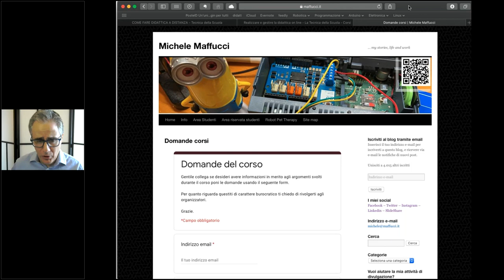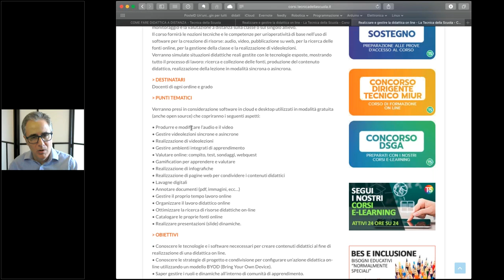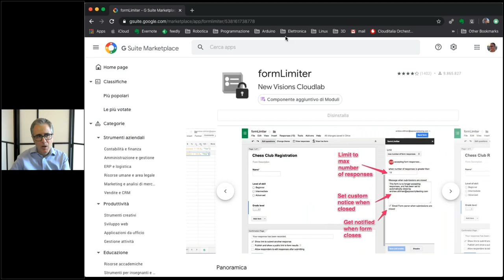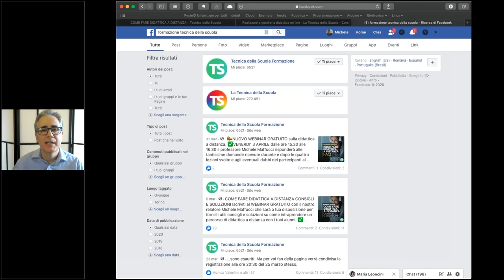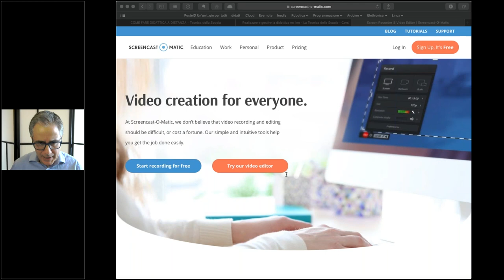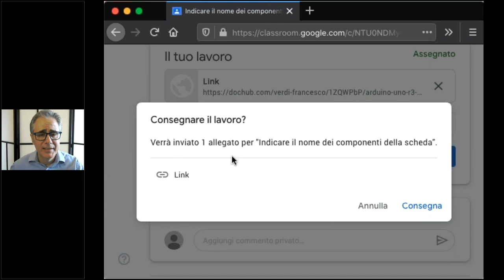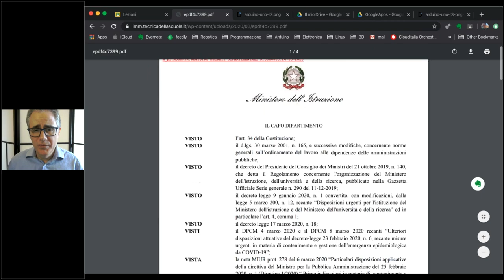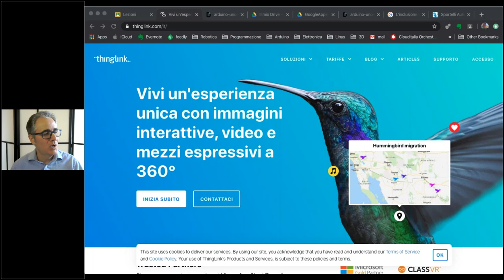Come fare didattica a distanza: faq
A cura del Prof. Michele Maffucci

Vai alla pagina dedicata per vedere gratuitamente le altre lezioni e scaricare risorse utili